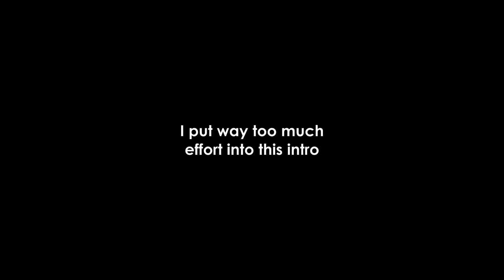BEST OF SOUP PRANK CALLS (Animated)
Animated by  @FrankenTuz